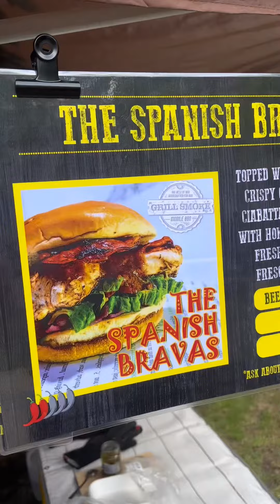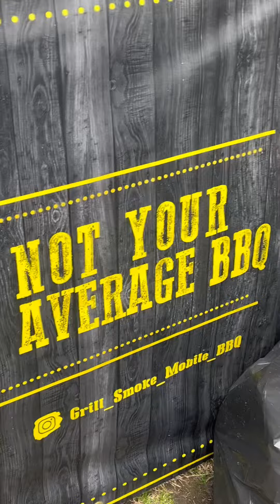Grill Smoke BBQ at the Station Hotel. Charity event supporting Pauline Town x